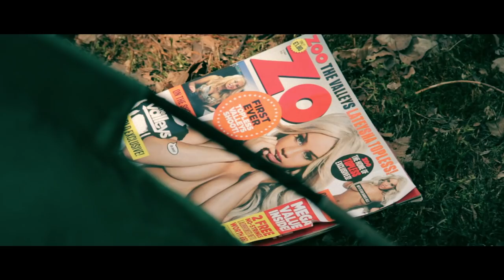Encountered (Short Film)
Definitely watch in HD!

Hi Rez - Race With Time

All I'm going to say is just watch all the way through.

Special thanks to Zak Mellett and Jack Shorten.

- Joe